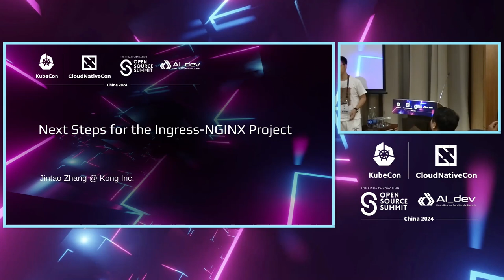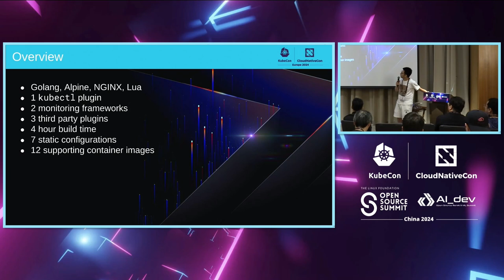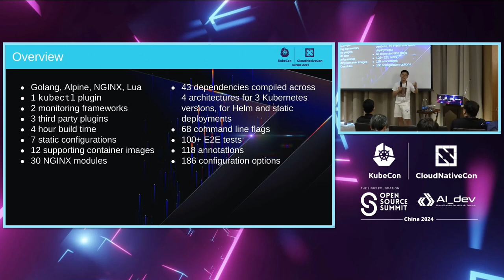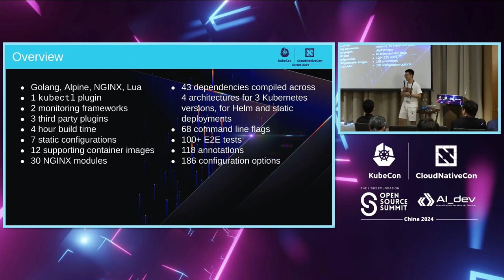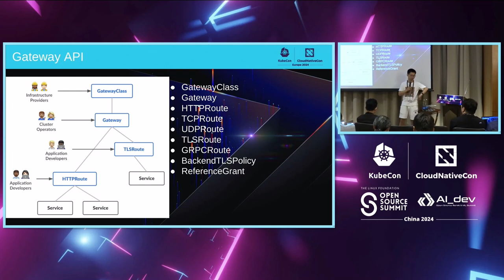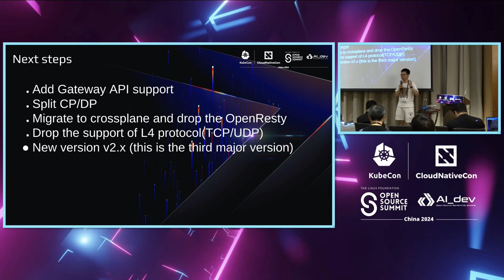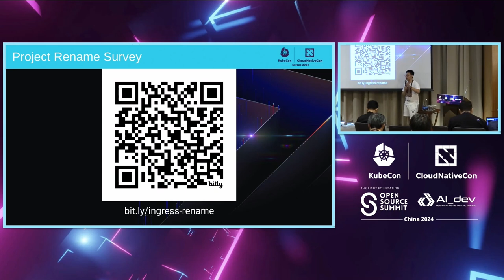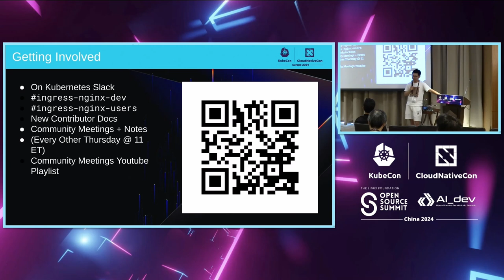Next Steps for the Ingress-NGINX Project | Ingress-NGINX项目的下一步计划 - Jintao Zhang, Kong Inc.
The Ingress-NGINX project is the most widely used ingress-controller project globally. As a community-maintained open-source project, with the release of Gateway API GA, more and more people are paying attention to what the next plan for the Ingress-NGINX project is and what updates have been made recently.

Ingress-NGINX项目是全球范围内最广泛使用的Ingress控制器项目。作为一个由社区维护的开源项目，随着Gateway API GA的发布，越来越多的人开始关注Ingress-NGINX项目的下一个计划以及最近的更新。